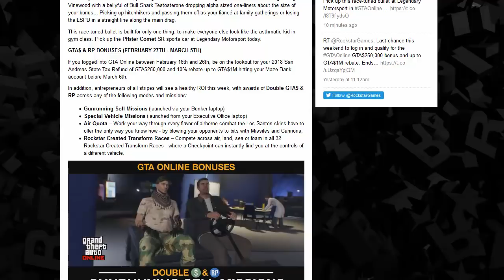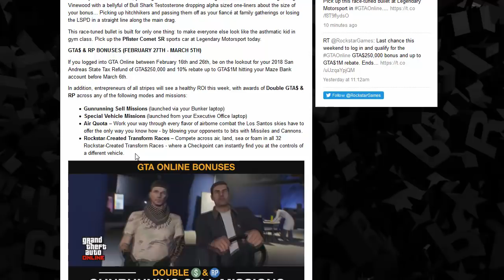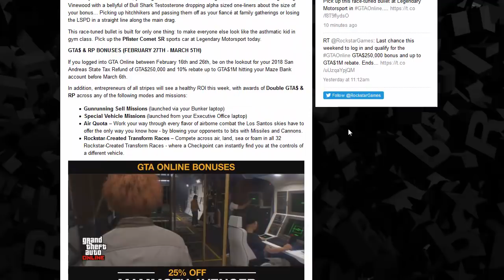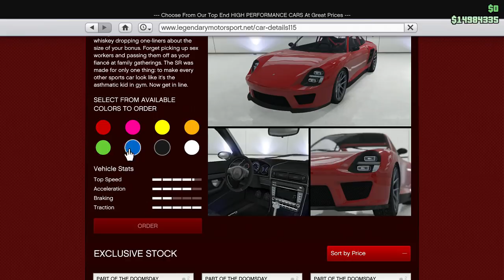GTA Online: Pfister Comet SR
Checking out the Pfister Comet SR sports car in Grand Theft Auto Online.